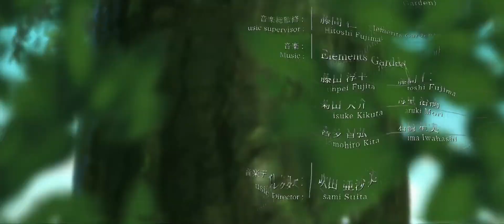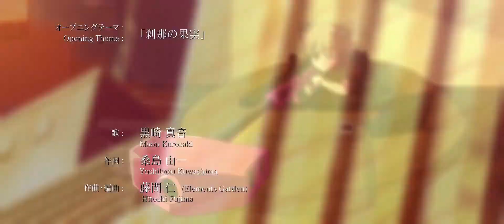GRISAIA NO RAKUEN OPENING (90 fps)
Anime : Grisaia no Rakuen ( Spring Anime 2015 )
Theme Song : "Setsuna no Kajitsu" By Maon Kurosaki

©Sentai Filmworks / Universal / SONY / 8-Bit /Front Wing